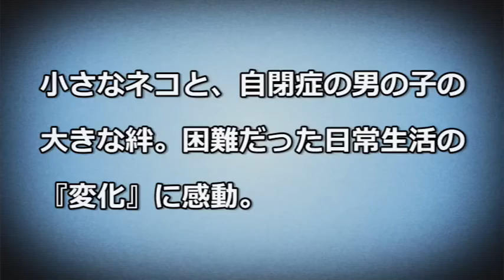【感動】小さなネコと、自閉症の男の子の大きな絆。日常生活すら困難だった子が起こした奇跡に号泣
自閉症の男の子とその家族の人生を変えた、一匹のネコのお話です。
フレイザー・ブースくんは、スコットランドのアバーディーンシャイアに住む、4歳の男の子。生後1歳6ヶ月のときに自閉症と診断されました。

フレイザーくんは感情の動きが激しく、不機嫌さ、不安、突然のかんしゃくなどがあって、日常生活を送るのが難しい状態でした。フレイザーくんの生活は2歳の時に、ネコのビリーちゃんと出会い、劇的に変わることになります・・・続く

■『あまりにも醜い』と言われ、引き取り手が現れなかった子猫。本当の美しさを知る人に出会うと…【感動する話】

■【感動】傷ついた猫を全財産を使って救ったホームレス。しかし、助けられたのは彼の方だった・・・『猫の恩返しに涙が溢れる』

■【涙腺崩壊】１１才の少年の遺体に深く敬礼する医師。その理由に世界中が涙～泣ける話～  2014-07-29

■【号泣】最期を悟ったネコが飼い主の手を掴み、お別れの握手をする姿が泣ける…【感動】  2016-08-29